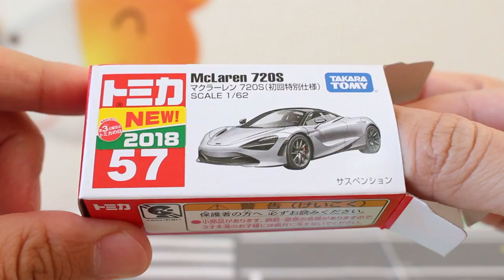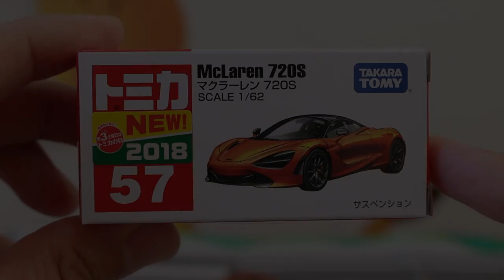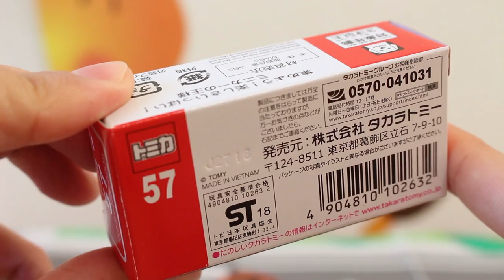ちょっと物足りなさが･･･【トミカ】マクラーレン 720S 通常版・初回特別仕様 McLarren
出来は悪くないモデルですが、少し物足りなさを感じてしまいました... 通常版と初回特別仕様をチェックします！！

          効果音ラボ